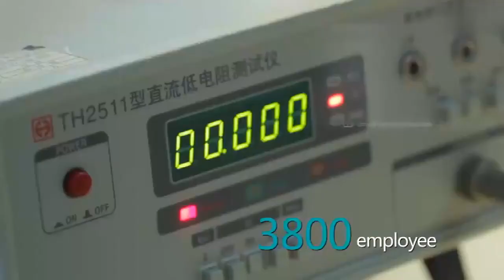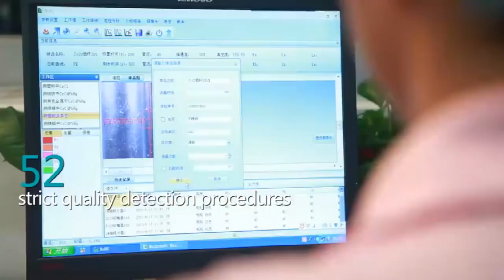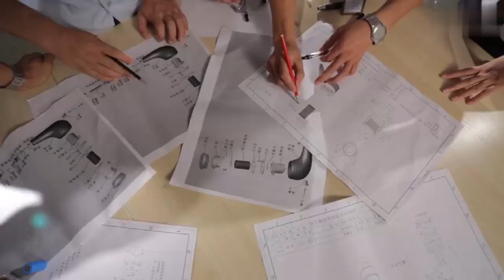NobVape Airflow Control Puff Flow AFC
Our top-notch in-house technology and product teams benefit from over 10 years of designing, developing, and manufacturing experience in vaping industry.